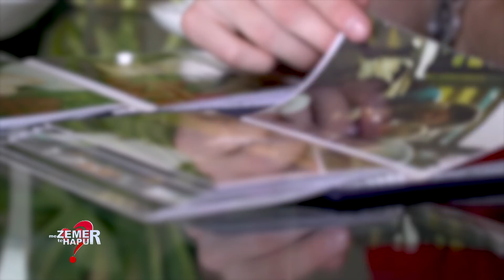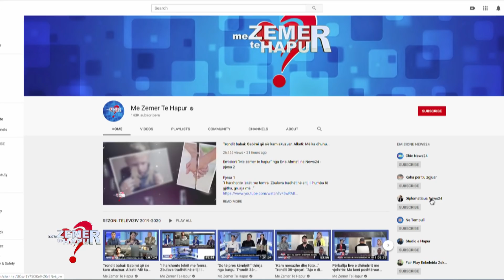Motra: Pas debatit me nusen, vëllai u vetëvra. Nusja: Të vijë turp e pafytyrë. ADN e vendos vajza…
"Me zemer te hapur" nga Evis Ahmeti ne News24, 13 maj, 2020
Në studion e emisionit “Me zemër të hapur” të gazetares Evis Ahmeti në News24 ka ardhur një histori e dhimbshme e një familjeje nga Tirana, e cila humbi djalin e saj të vetëm Arben Gjika në moshën 40-vjeçare. Prokop Gjika, babai 86-vjeçar ndau dhimbjen e madhe që i ka kapluar shpirtin. Vajza e vogël e Prokopit shpreh me lot në sy, dhimbjen që i la pas largimi i parakohshëm i të vëllait nga kjo botë. 86-vjeçari kërkoi ndihmë për zbardhjen e të vërtetës së vdekjes së të birit në moshë fare të re, në 13 shtator të vitit 2004.